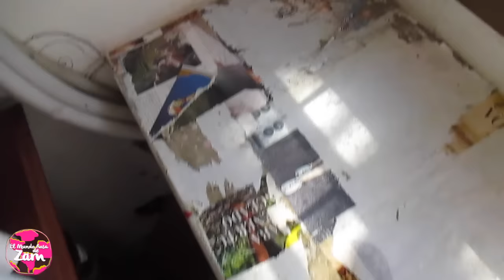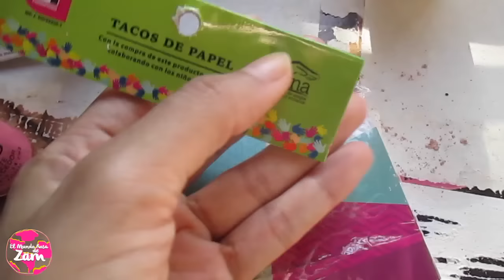2do día sin luz :( EMRDZ 113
♡ MIS REDES ♡

♥ FASHIONGEEKSTA ♥